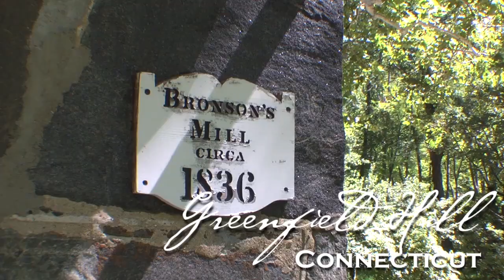LL Hillside Road Fairfield CT MLS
Historic Bronson's Mill, with waterfall views views.